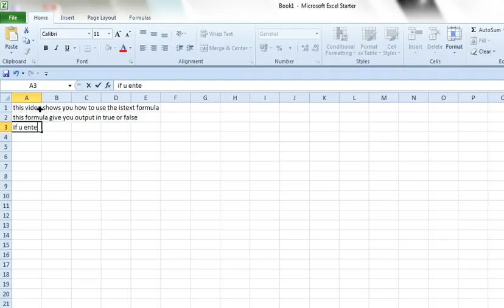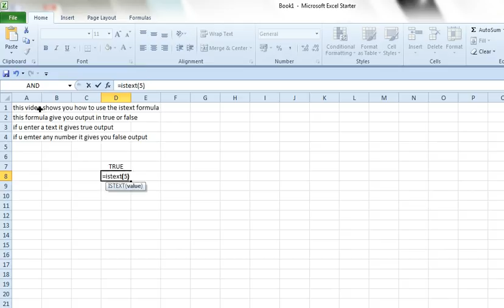How to use ISTEXT Formula in Excel